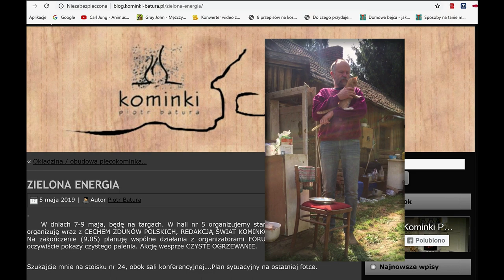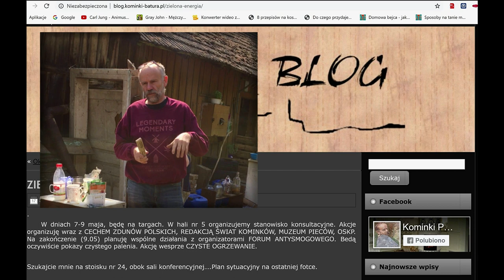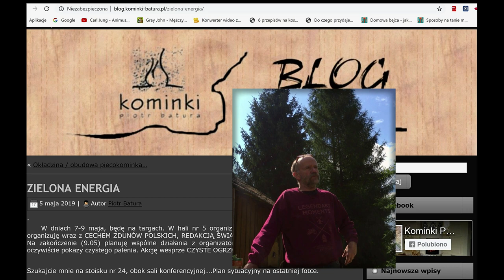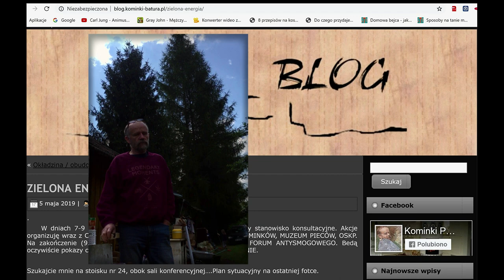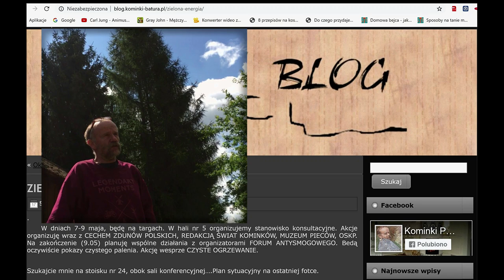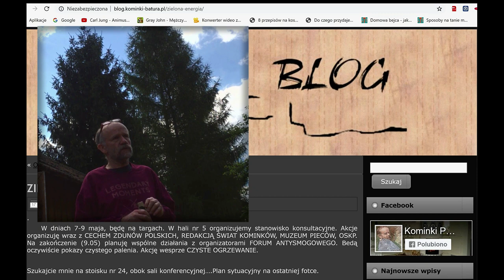Piotr Batura o ZDUŃSTWIE NOWOCZESNYM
Film zrobiony w podziękowaniu dla Piotra Batury- założyciela i kustosza Muzeum Pieców i Kultury Ogniowej w Łaziskach; Prezesa Stowarzyszenia Kominki Polskie; Starszego Cechu Zdunów Polskich, blogera

Piotr nieodpłatnie postawił w siedzibie naszej Fundacji porządny, nowoczesny piec.
Była to darowizna, nie umowa sponsoringowa- on nie szukał zysku, a my po prostu potrafimy podziękować.
I reklamujemy, choć nie musimy- tu możesz zamówić usługi jego firmy

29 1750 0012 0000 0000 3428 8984 BNP Paribas

( Czytaj Dalej )